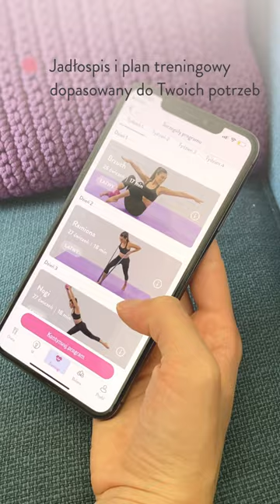Hot Summer Challenge wystartowało!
Hot Summer Challenge wystartowało! Czeka na Was plan treningowy na cztery tygodnie w dwóch wersjach zaawansowania, a także porady ekspertów i motywacja. Dołącz do nas na